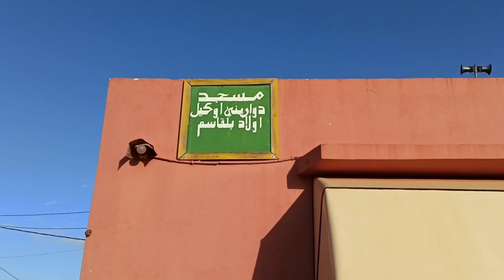بالدموع شاهد جنازة الرجل الطيب السي حفيظ قاسمي رئيس قطاع الفلاحة بإقليم بركان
الرجل الطيب  السي حفيظ قاسمي رئيس قطاع الفلاحة بإقليم بركان